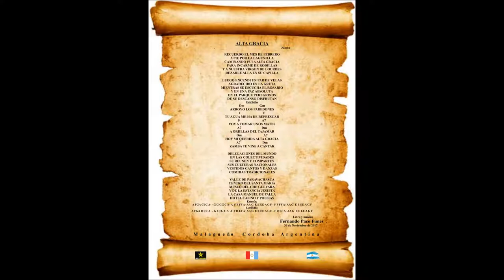ALTA GRACIA - HIMNO HOMENAJE ZAMBA DE FERNANDO PACO FUNES - 14 de Diciembre de 2017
LETRA Y MÚSICA DEL CANTAUTOR POLINSTRUMENTAL  FERNANDO "PACO" FUNES, compuesta el 20 de Noviembre de 2017 en MALAGUEÑO - CÓRDOBA - ARGENTNA ...